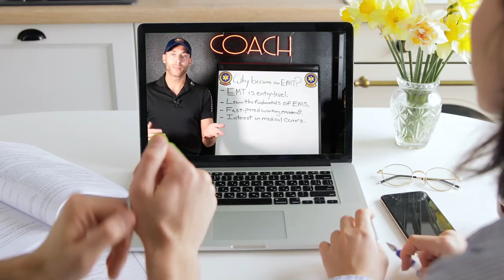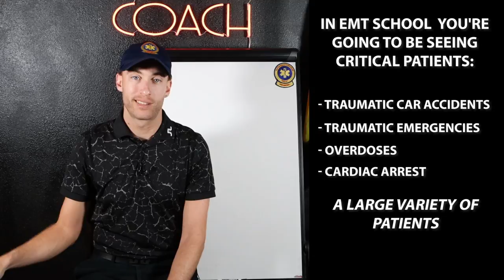EMT for PA School | EMT Training for Pre-PA Students | EMT & Physician Assistant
The EMT and the Physician Assistant are both roles that were born out of the military. I believe that EMT School and PA School absolutely go hand in hand for that reason.

Whether you are planning out your Pre-PA or PA Student journey or you are interested in the EMS field for healthcare experience you are in the correct place. EMS consists of EMT, AEMT, and Paramedics which ultimately sit for an NREMT Exam.

I recommend strongly EMT School for the great variety of patients you will see and the opportunity to see a variety of healthcare professionals in action every day at work. EMT School typically is 3-4 months long so within a few months of studying for NREMT review you are out on the road as an EMT.

I wish you the best of luck on your EMS and PA journey!

Be Great,